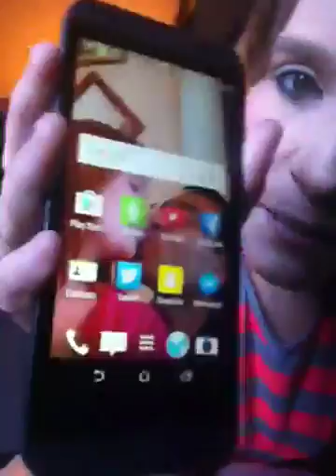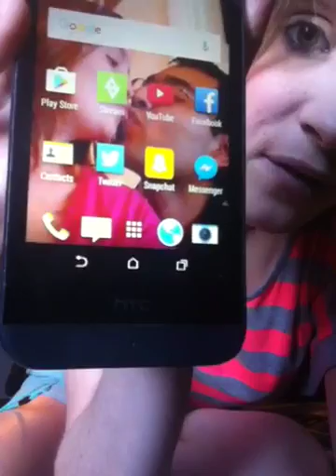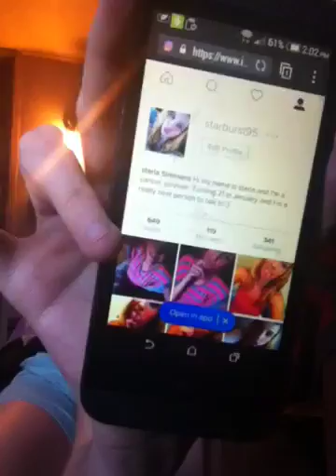Starla Pearson | WHAT'S ON MY PHONE REVIEW/ OTHER STUFF